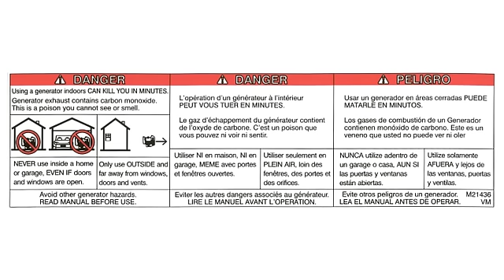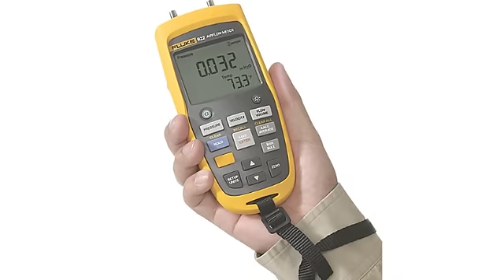Engine Exhaust - Mod4Chapter6